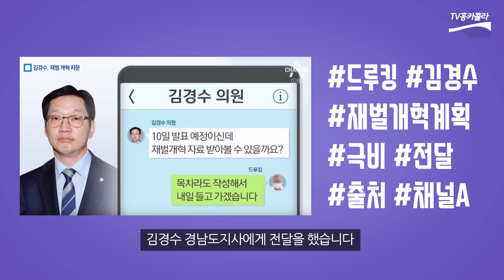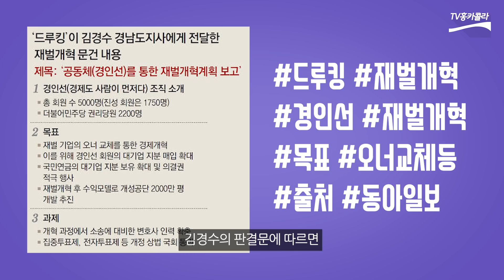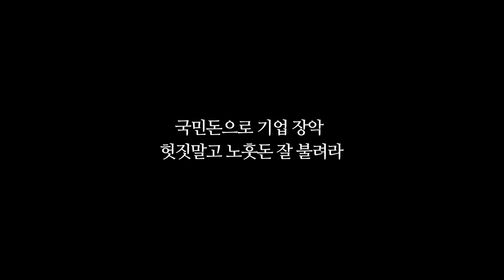[홍준표의 뉴스콕] 연금으로 기업뺏기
[자율구독료]
국민은행 (주)비에치커뮤니케이션즈 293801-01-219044
- TV홍카콜라 제작대행사 (주) 비에이치커뮤니케이션즈-